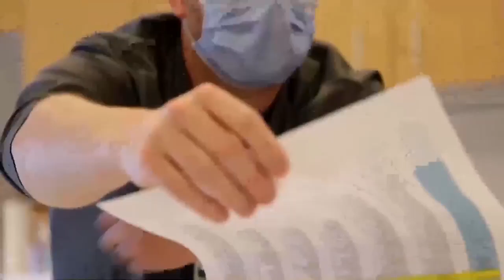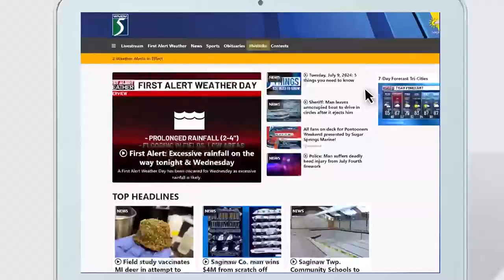National Nurse Practitioner Week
It is National Nurse Practitioner Week, a week that acknowledges a profession that tends to fill in the gaps in health care.